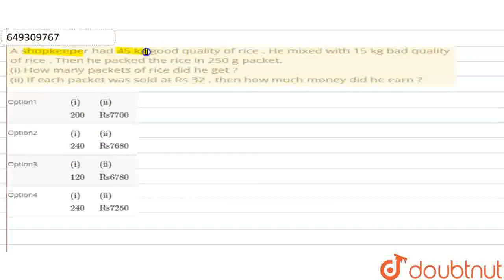A shopkeeper had 45 kg good quality of rice . He mixed with 15 kg bad quality of rice . Then he ...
A shopkeeper had 45 kg good quality of rice . He mixed with 15 kg bad quality of rice . Then he packed the rice in 250 g packet. (i) How many packets of rice did he get ? (ii) If each packet was sold at Rs 32 , then how much money did he earn ?
Class: 6
Subject: MATHS
Chapter: IMO QUESTION PAPER 2017-18 SET - A
Board:IIT JEE

👉 Have Any Query? Ask Us.

Our Telegram Pages:
class 6
6 class ka math syllabus